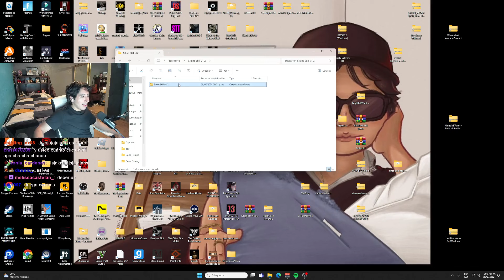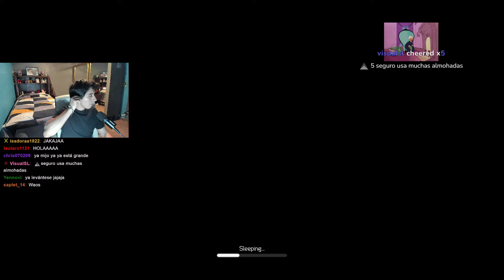SE ME SUBIO EL MUERTO💀|silent still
HOLAAA este es un video del juego: "silent still" espero lo disfrutes y te guste, te puedes unir a mi canal de whatsap ahi aviso cuando subo video o directo